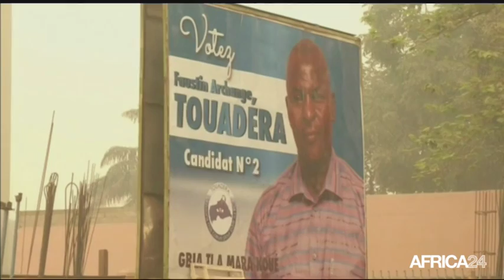POLITITIA - République Centrafricaine : Flambée des violences meurtrières (2/3)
Centrafrique, Un an après l’élection du président Faustin-Archange Touadera, le retour à la paix et la stabilité en Centrafrique reste un parcours impossible. Pourtant, en accédant au pouvoir, le chef de l’Etat avait promi de lutter pour le retour de la paix et la sécurité dans son pays. Cependant, les milices constituées sur fond ethniques et religieuses continuent de semer la terreur. Elles profitent du départ des soldats français et ougandais qui étaient déployés dans le pays mais aussi de l'affaiblissement des forces armées centrafricaines qui subissent un embargo des ouvertures des armes. La sécurisation du pays demeure ainsi une tâche difficile et la situation humanitaire ne cesse de se dégrader.